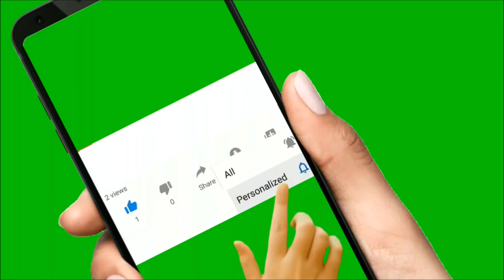Review Súng Diệt Khuẩn - Bộ sản phẩm diệt khuẩn - Jenny Review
diệt Corona
diệt khuẩn
súng diệt khuẩn
virus corona,corona
covid-19,covid 19
chữa bệnh,dịch corona
dich virus corona việt nam hôm nay
coronavirus
virus corona hôm nay
covid,tin tức covid-19
corona vietnam
vaccine covid 19
covid 19 tphcm
cap nhat dich covid 19
phòng chống covid-19
tin tức covid-19 mới nhất
dịch covid hôm nay
covid19
tình hình covid hôm nay
dich covid hom nay
phòng bệnh covid
cách chống corona
cách chống covid
cách diệt khuẩn